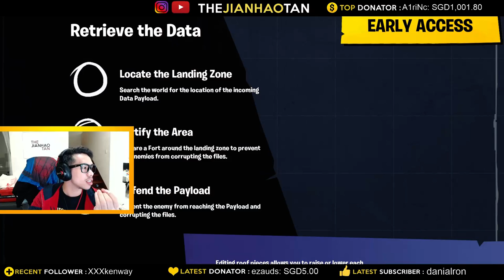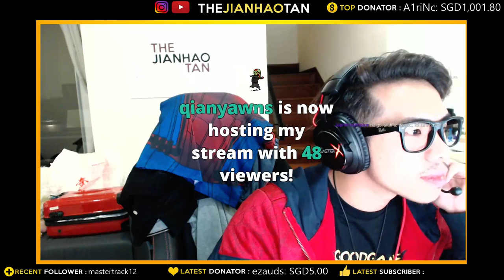UNBOXING NOTGOODGAMERS T-SHIRT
Why r u here? (CLICK IT QUICK) join so you can chat and follow